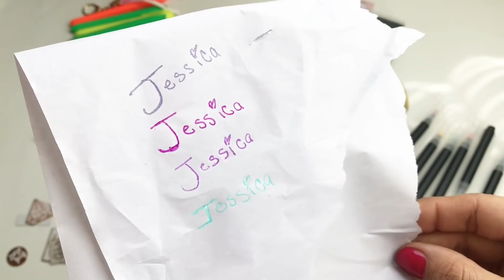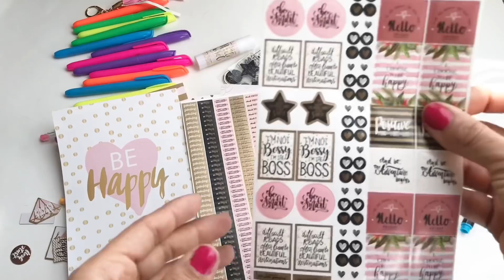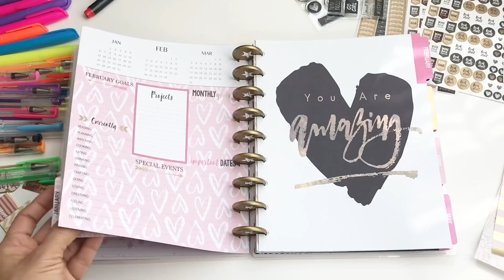Glam planner kit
Compre este hermoso kit en walmart . Su precio de $15 super economico!! Tiene tantas cositas muy lindas. Esoero les guste el video 💕

(estan invitadas a unirse dentro de este grupo en donde podran compartir sus fotos, videos , compras, ideas!! Todo relacionado con planning!)

• Track Info:

Title: Ukulele
Genre: Pop